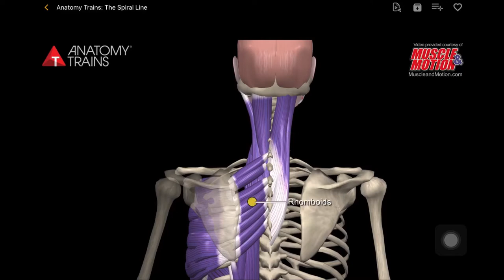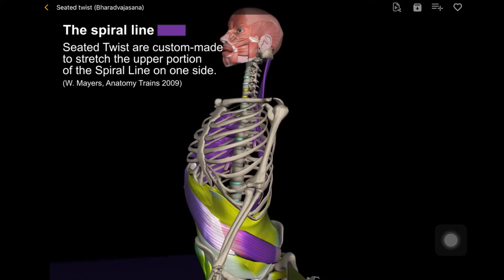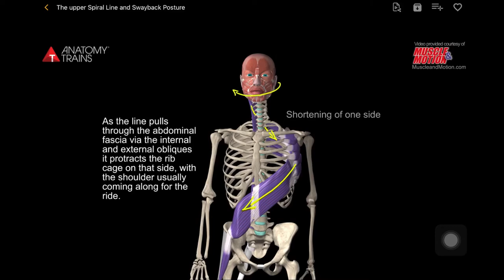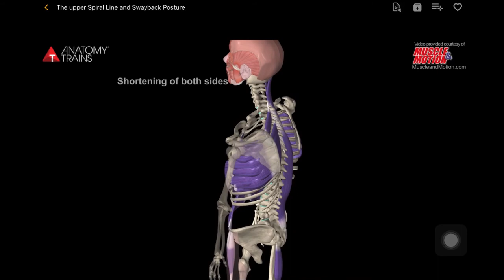The Spiral Line